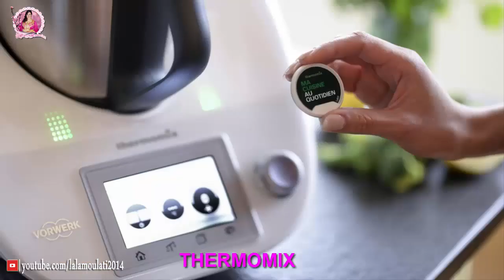صور الجهاز المطبخي السحري THERMOMIX كايطيب فبلاصتك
جميع وصفات لالة مولاتي lala moulati :
"لالة مولاتي" "سناء الكناني" "lala moulati" "الطبخ المغربي" "حلويات مغربية" "حلويات العيد" "حلويات رمضان" "حلويات سهلة" "طبخ مغربي" "طريقة تحضير" "طريقة عمل" حلويات 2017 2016

صحة وجمال لالة مولاتي lala moulati :
جمال - صحة - مسكات - اعراس مغربية - لباس محجبات - موضة - اعراس مغربية - القفطان المغربي - نقش الحناء - وصفات التجميل

شهيوات وحلويات لالة مولاتي lala moulati :
وصفات متنوعة,حلويات مغربية,نصائح تخص المطبخ المغربي,ا كلات مغربية شهية و صحية وحلويات لجميع المناسبات